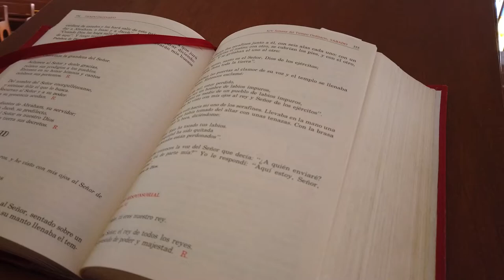XV Años de Anahí - Parte 1 (MISA) en Capilla del Seminario Diocesano de León, Guanajuato. MÉXICO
Video de la MISA de los XV Años de  Anahí en la Capilla del Seminario Diocesano de León